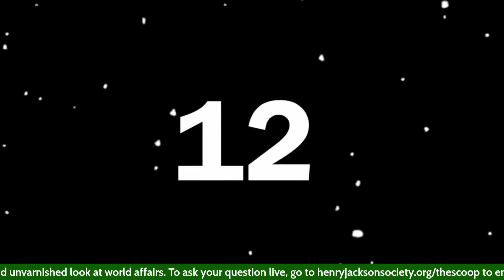The Scoop with Dr Alan Mendoza - Nick Timothy joins to discuss Ukraine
ABOUT DR ALAN MENDOZA

Dr Alan Mendoza is a Founder and the Executive Director of the Henry Jackson Society. He directs analysis, research focus, strategy and development for the organisation.

He is a weekly columnist for CityAM, a Fellow of the Royal Society of Arts, a member of the Advisory Board of the Electric Infrastructure Security Council and the presenter of Current Affairs on the J-TV news channel.

Alan is a frequent speaker at high-profile national and international events and conferences. He holds a BA and MPhil in History at Gonville and Caius College, Cambridge; and a PhD at the same institution focusing on Anglo-American relations during the Bosnian War, 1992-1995.